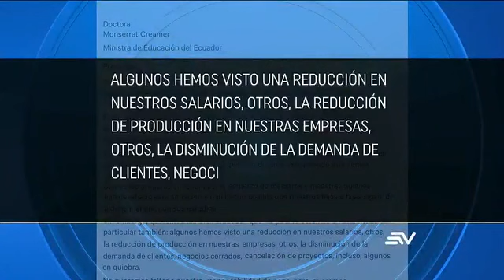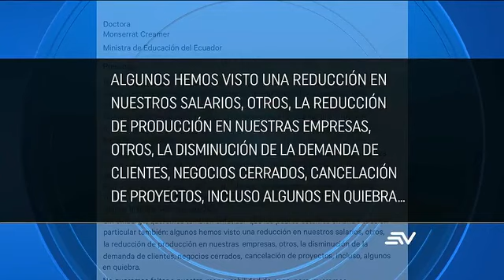Ecuavisa Tarde 06-04-2020 Rebaja en pensiones